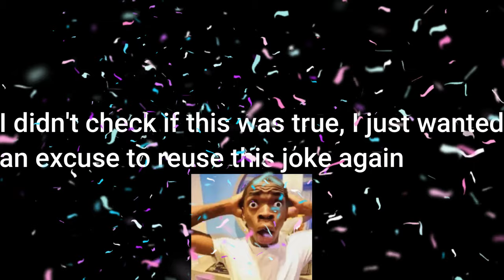ROBIN TIPS THE SCALES (Road to Elite Smash #68)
Fire in the hole! In this video, I attempt to get the tenacious tactician, Robin into Elite Smash. He wields a Levin Sword and is equipped with bundle of tomes so his magic is really off the charts! But will it be enough for this tactician to claim the Elite Smash crown?

Make sure to give me a follow on any or all of my social medias!

0:00 Robin Commerical
0:19 Intro
1:07 Vs Diddy Kong
1:40 Robin's Tactical Tourette's
2:27 Vs Diddy Kong
5:37 Vs Wolf
7:31 Closing Thoughts
8:19 Outro